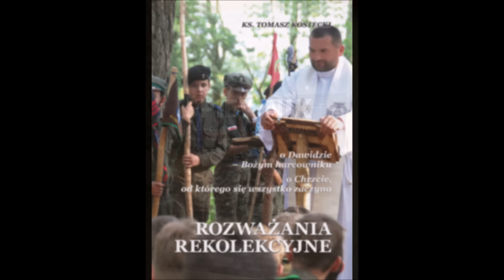zbawienie mi się NALEŻY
Homilia wygłoszona w II Niedzielę Adwentu, 4 grudnia 2022 roku podczas Mszy św. dla międzyrzeckiego środowiska harcerskiego i wspólnoty wojowników Maryi w parafii św. Józefa Oblubieńca Najświętszej Maryi Panny w Międzyrzecu Podlaskim.